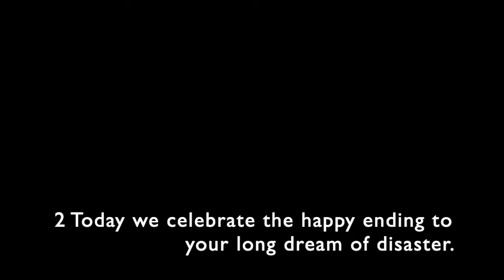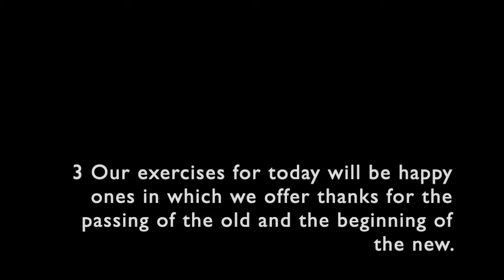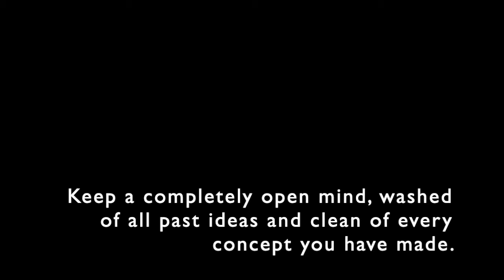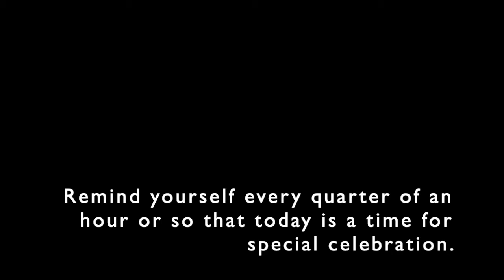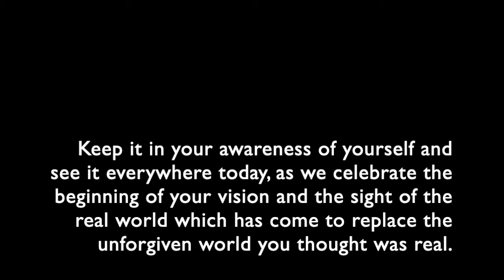75 - The light has come.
75 - The light has come.